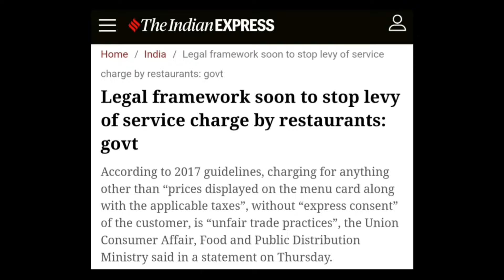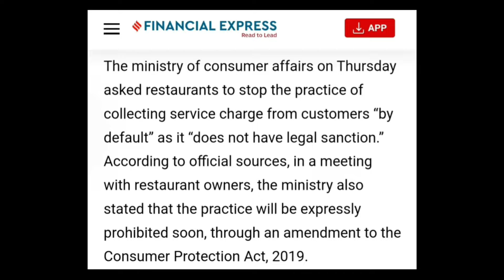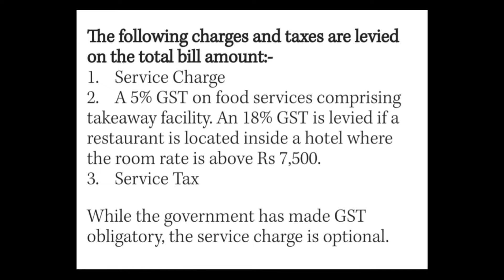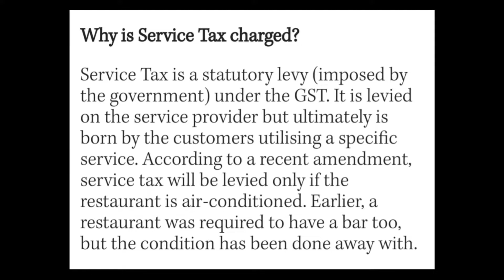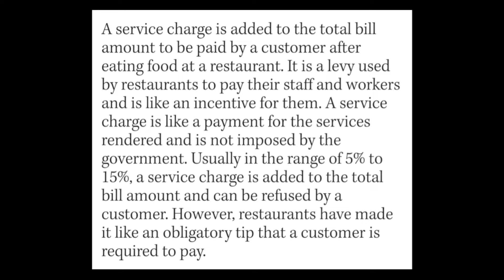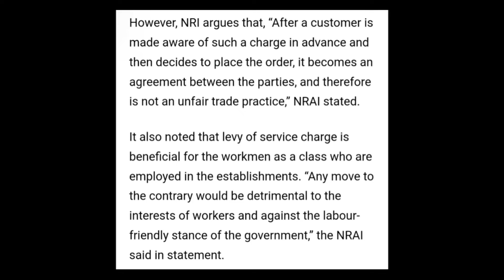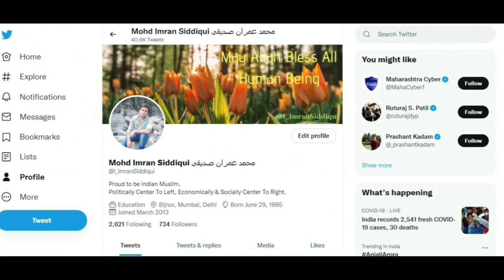Collecting Service Charge is Illegal: Govt | What is Service Tax?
Hi Friends, In this video We will talk about why govt planning to impose ban on collecting service charge in restaurant? what is service charge and service tax? what NRAI said about service charge? can we refuse to pay service charge? let's see

रेस्टॉरेंट द्वारा वसूले जाने वाला सर्विस चार्ज अवैध है और इसे बैन किया जाएगा : सरकार। क्या होता है सर्विस चार्ज? सर्विस चार्ज और सर्विस टैक्स में क्या अंतर है? रेस्टॉरेंट क्यों वसूलते है सर्विस चार्ज? क्या आप सर्विस चार्ज का भुगतान करने से मना कर सकते हो? जानिए सबकुछ इस वीडियो में

Host: Imran Siddiqui
Voice: Imran Siddiqui
Edited By: Imran Siddiqui